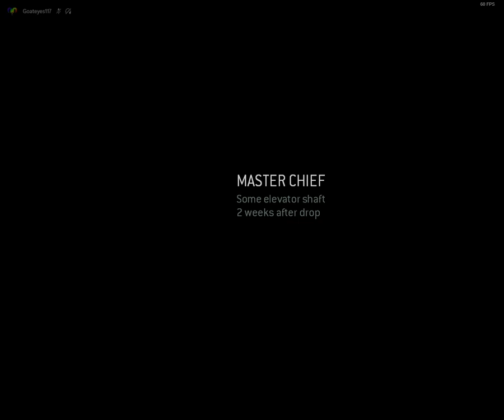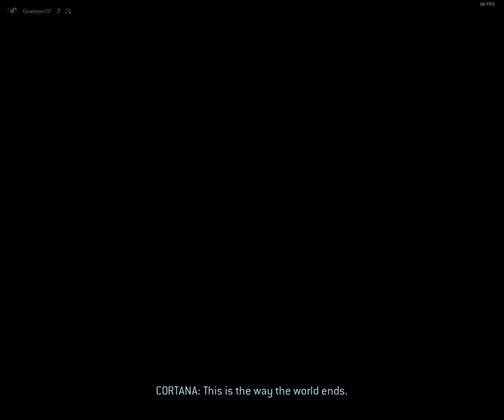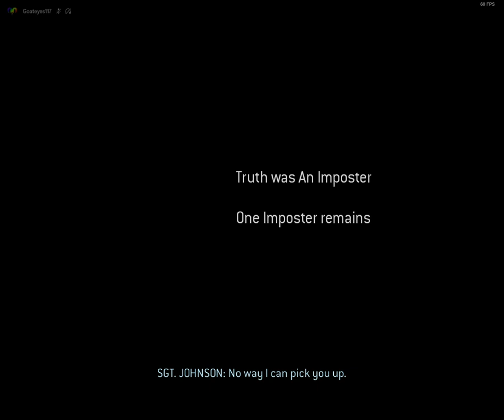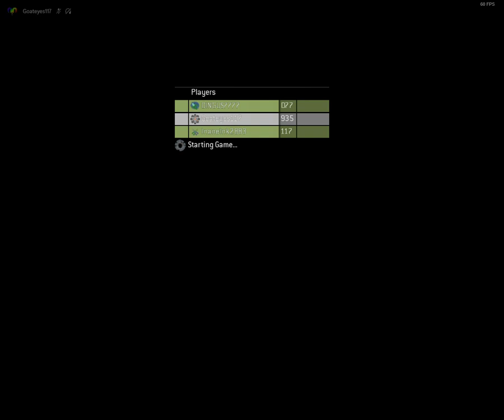CURSED HALO IS ABSOLUTE CHAOS!!! | MCC: Gashner's Cursed Halo 3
Friends in video:
Designated M41A1 SPAA (DINGUS7777)
inaneink2883 (Ink)